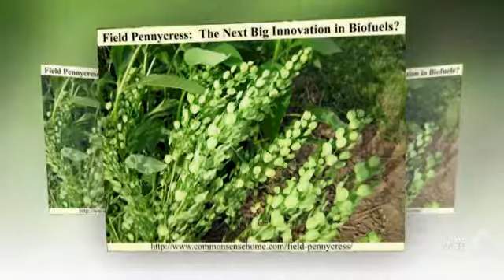Thlaspi - garden plants